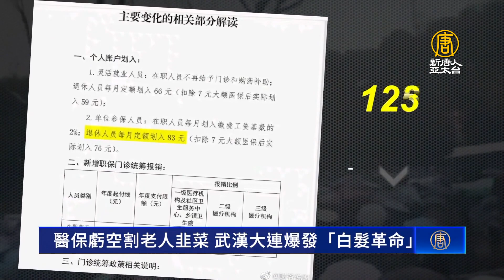醫保虧空割老人韭菜 武漢大連爆發「白髮革命」